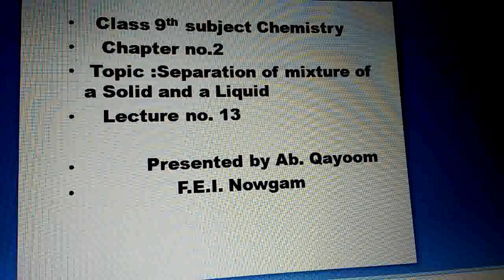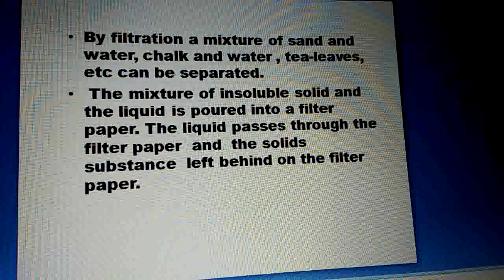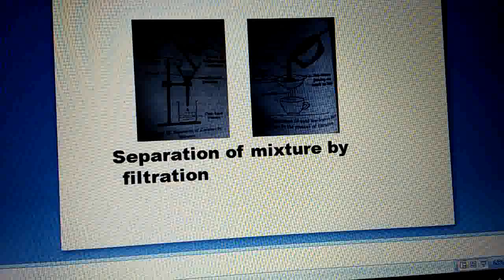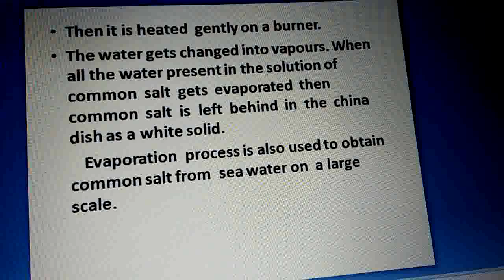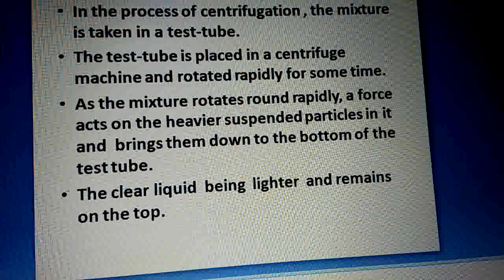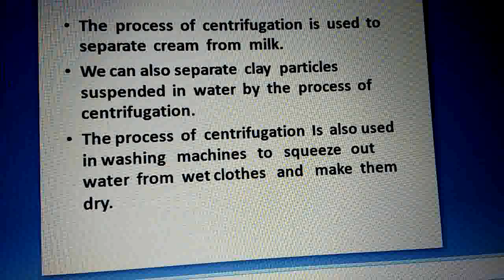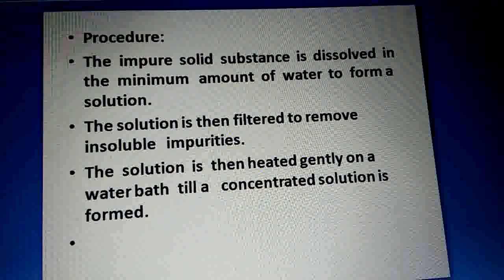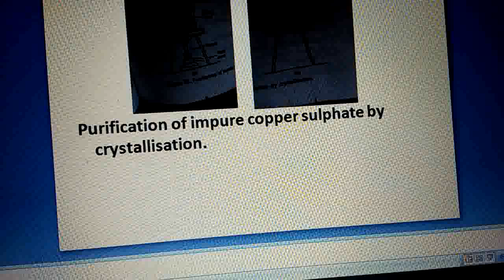9Chemistry_13[Chapter 2:Is matter around us pure_Separation of mixture cont.] By Ab. Qayoom